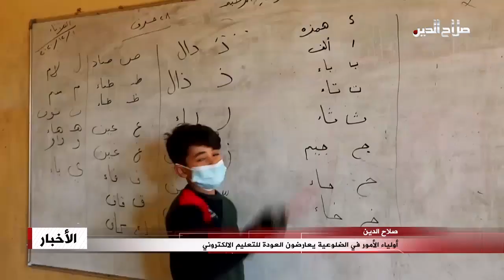أولياء الأمور في الضلوعية يعارضون العودة للتعليم الالكتروني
رفض عدد من أولياء الأمور بمجحافظة صلاح الدين فكرة العودة الى التعليم عن بُعد، مؤكدين ان هذه التجربة و ظروفها أثرت بشكل سلبي جدا على مستويات الطلبة..